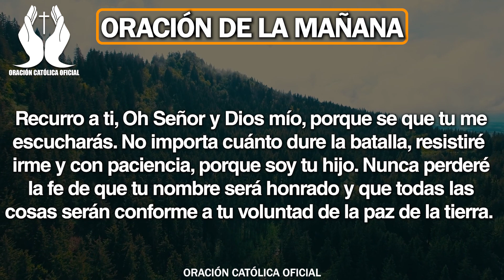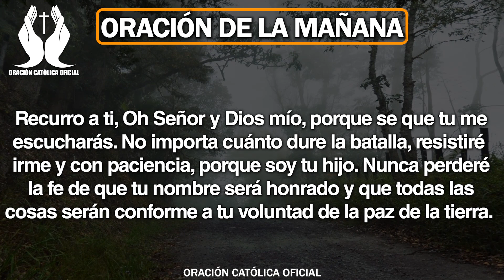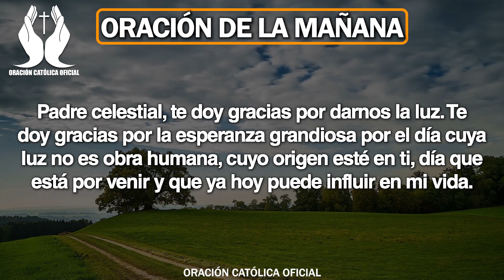Oración de la Mañana de Hoy Domingo 13 de octubre de 2019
MI ALMA SE ALEGRA EN TI MI SEÑOR, POR EL GRAN REGALO DE LA VIDA, POR TU GRAN AMOR